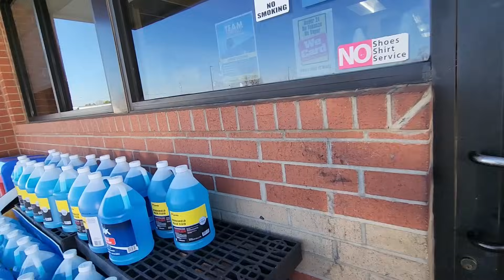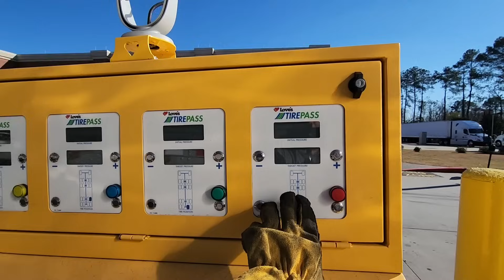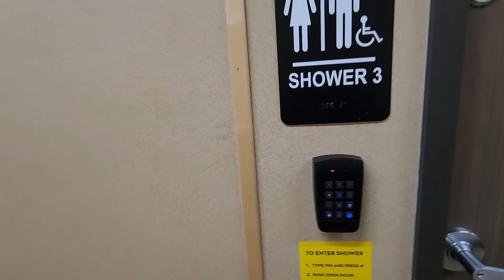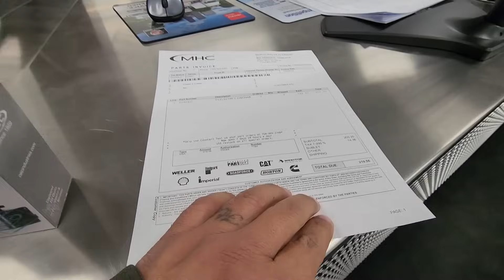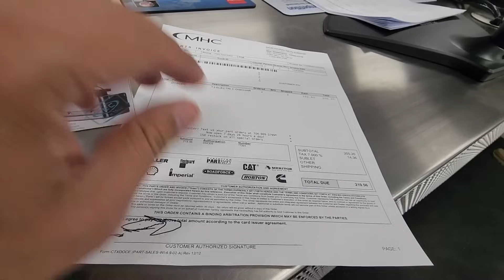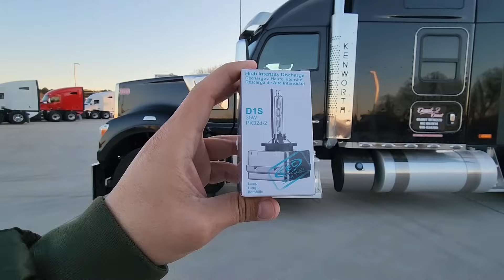Sur Carolina para Pennsylvania 01/04/2024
Amigos Buenos Dias les comparto este video esperando sea de su agrado les doy mil gracias por el apoyo Bendiciones no olviden suscribirce y dejar sus comentarios y sus likes ayudenme a llegar a los 100k.